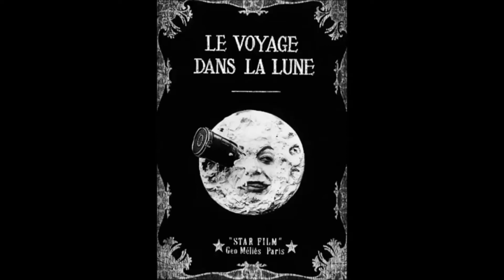A Trip to the Moon by Georges Jean Méliès | Le Voyage dans la Lune (1902) (HQ)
A Trip to the Moon (French: Le Voyage dans la Lune) is a 1902 French adventure short film directed by Georges Méliès. Inspired by a wide variety of sources, including Jules Verne's 1865 novel From the Earth to the Moon and its 1870 sequel Around the Moon, the film follows a group of astronomers who travel to the Moon in a cannon-propelled capsule, explore the Moon's surface, escape from an underground group of Selenites (lunar inhabitants), and return to Earth with a captive Selenite.